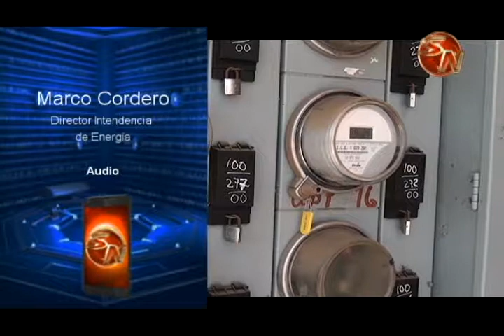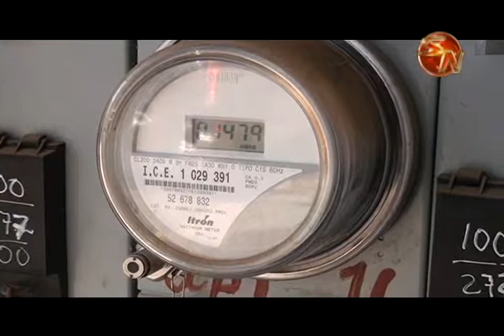Inspeccionaran la calidad eléctrica en Pérez Zeledón